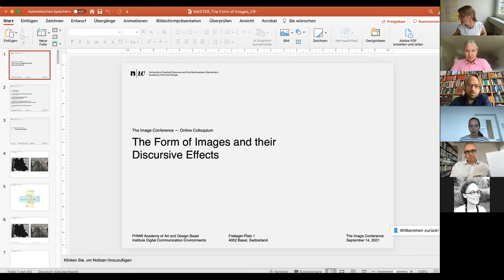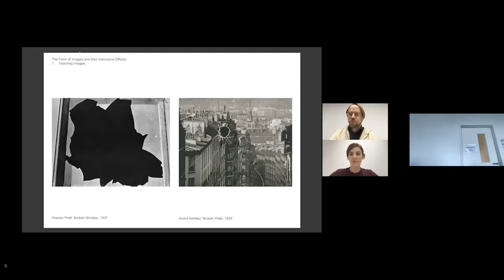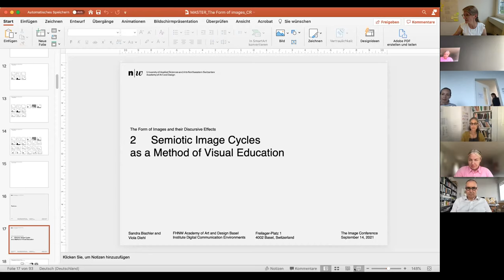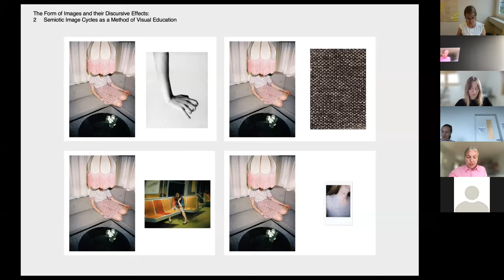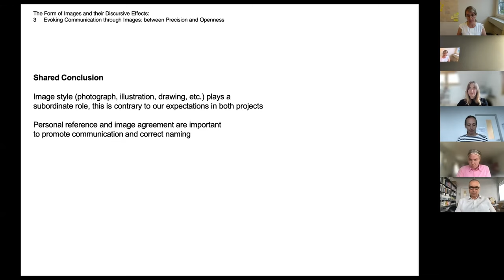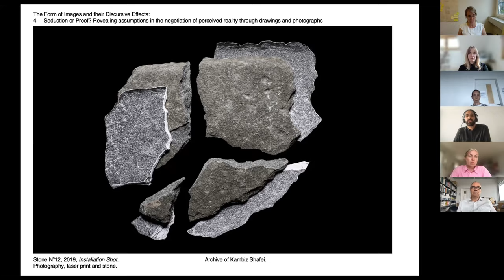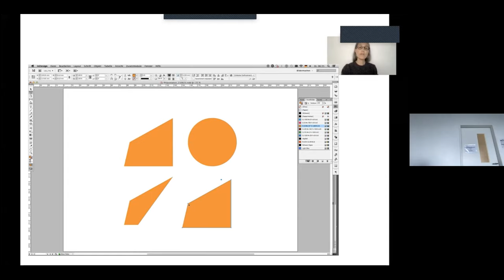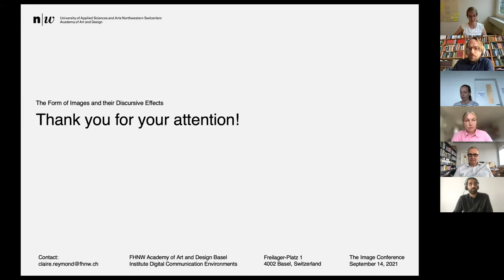2021 International Conference on The Image: The Form of Images and Their Discursive Effect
Presenters: Schubbach Arno, Diehl Viola, Kambiz Shafei, Paloma Lopez Grüninger, Susanne Käser, Natascha Tümpel, Claire Reymond, Michael Renner, Sandra Bischler